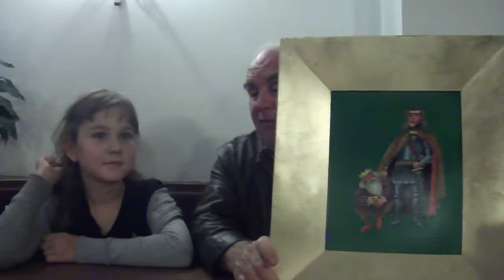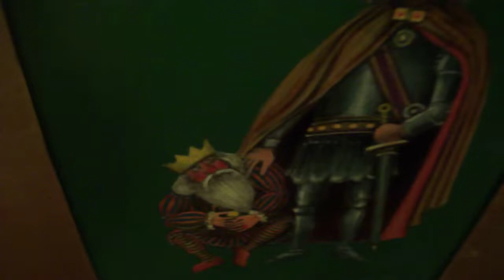Kastlunger Harald - König Laurin wird von Dietrich von Bern (Theoderich) gefangen